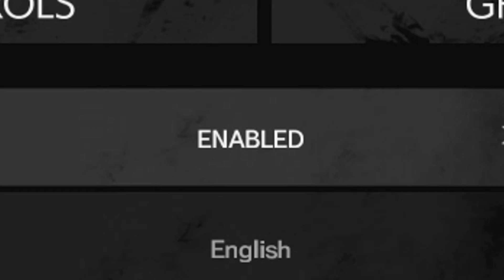The Evil Within 2 PC Gameplay #11 | Where's Lily?!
We are trying to find Lily and she is leaving us a few clues! Damn this photo man though!